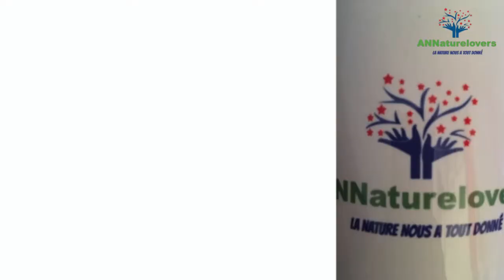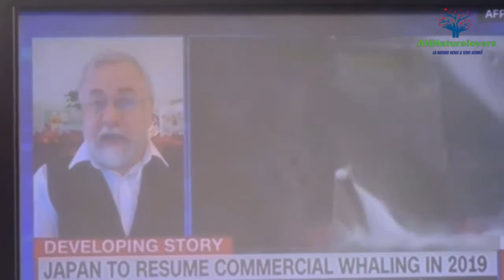LE JAPON VA REPRENDRE LA CHASSE COMMERCIALE A LA BALEINE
Une annonce qui a choqué de nombreux pays et soulevé l'indignation de nombreuses associations de défense de la biodiversité, certaines organisations écologistes ont également réagit, condamnant avec force cette nouvelle
Voilà ce qui se passe actuellement dans le monde des humains, le monde que nous avons créé
Cependant dans la nature, toute espèce qui surexploite les ressources dont elle dépend pour se nourrir, se voit tôt ou tard éliminée par la sélection naturelle parcequ'elle perturbe l'EQUILIBRE👉🌎🤷‍♀️.
ANNaturelovers